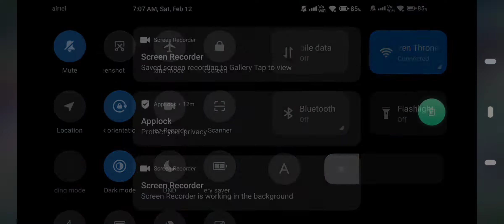MOBILE LEGENDS: BALMOND MIZO ||ULTIMATE GAMEPLAY||RANK|| No sound|| kek